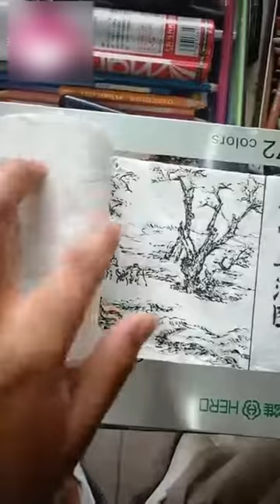TikTok - Funny & interesting videos collection